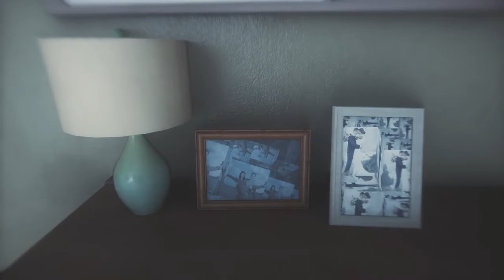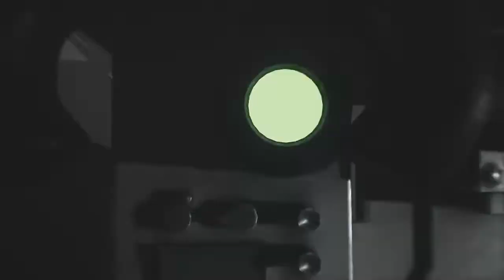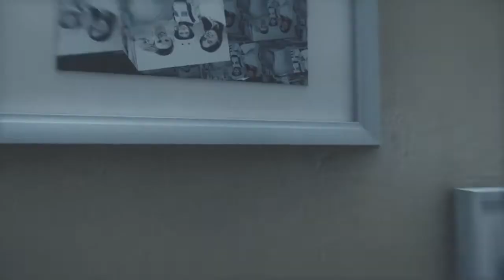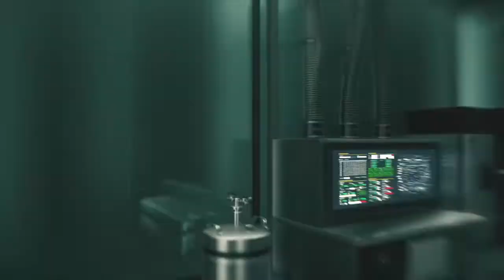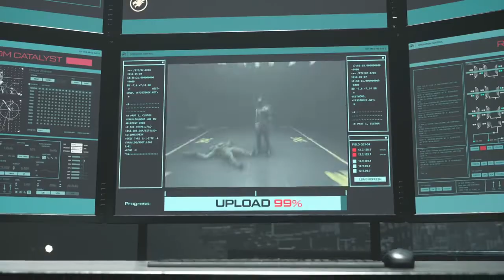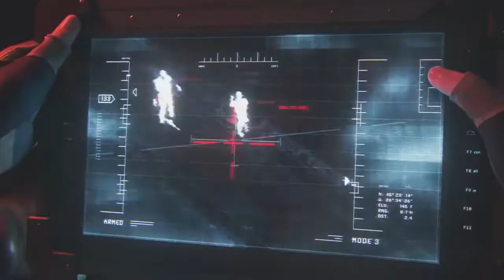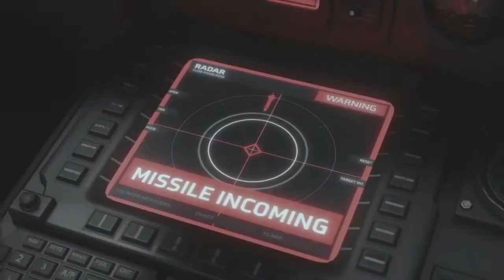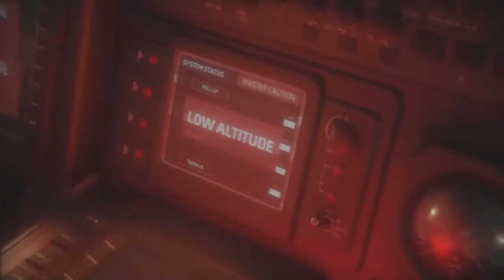CrossfireX FULL Movie (2022) All Cinematics 4K ULTRA HD Action Adventure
crossfirex full movie (2022) all cinematics  4K ULTRA HD Action ADVENTUER